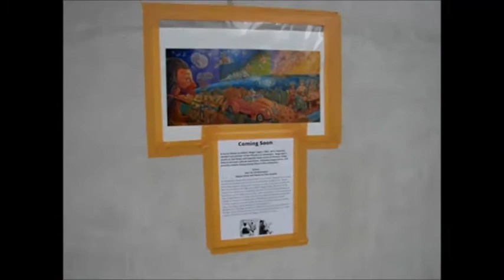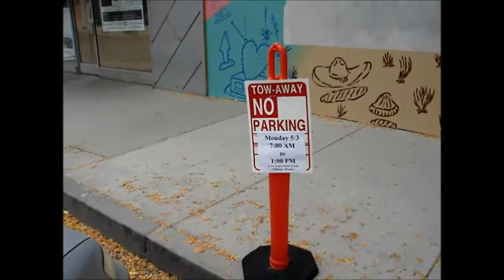Update, Magu Mural on the corner of W. Second St. and Main St.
Things are moving along with the Mural for Magu.